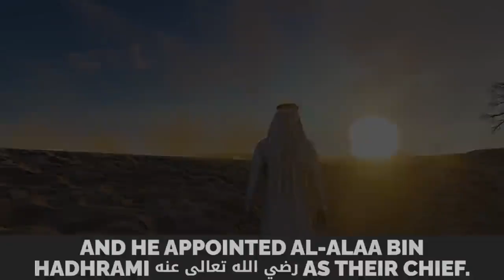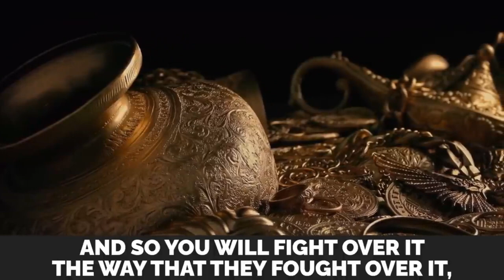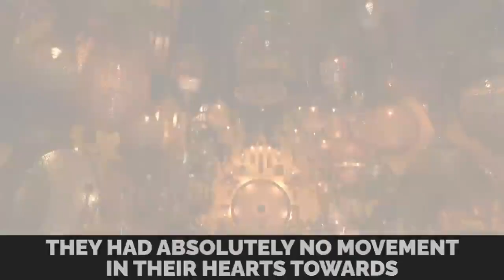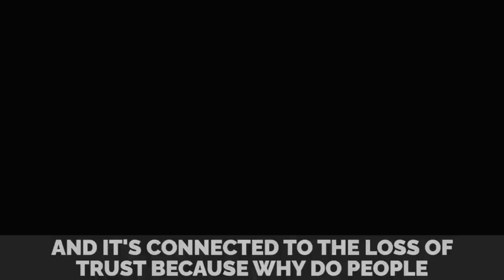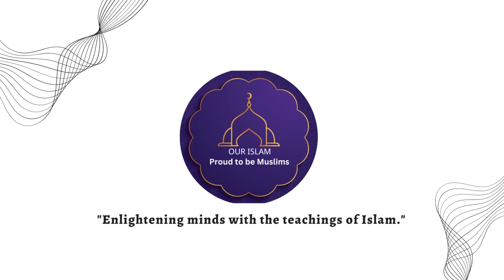This is the Worst Fitna of 2023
Hopefully, you are enjoying the good life.

If you want to learn the Quran pak online on WhatsApp, Skype, Zoom, or another way, please get in touch with us.

Spend your life according to Islam and make your life happy and relaxing.